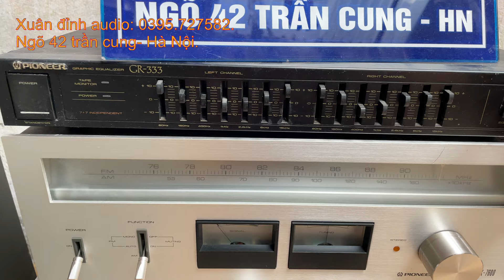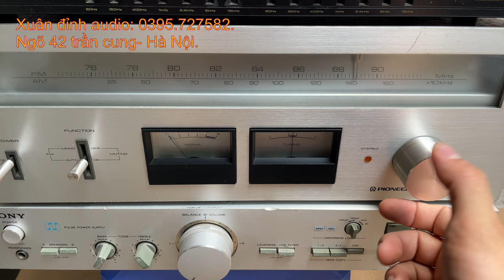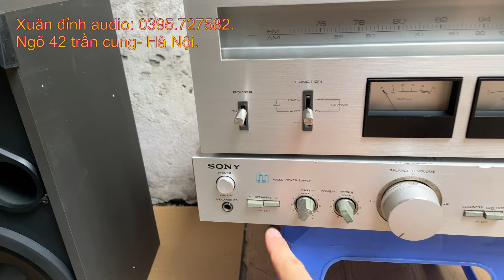Âm Thanh Bãi Giá Rẻ Mời Các Bác, Loa Pioneer V11, Lọc Xì Pioneer, Center Infinity Mỹ.